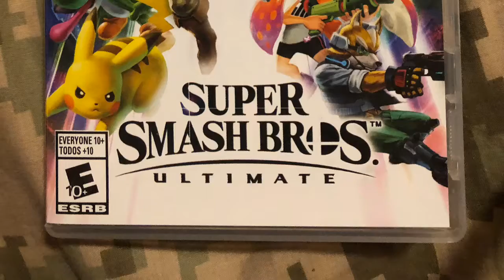I Got The Game!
I finally got super smash bros Ultimate!